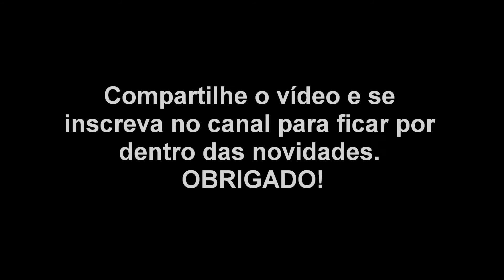Som de Gorila - Barulho de Gorila